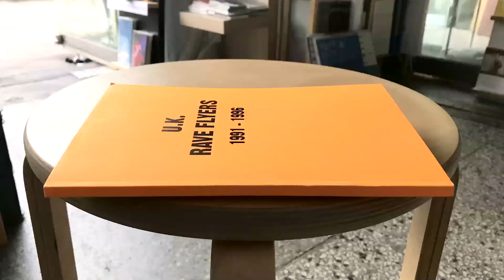[Kenektid X Bookstore] This Week's Book | UK Rave Flyers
20191111 knktd bkstr uk rave flyers초안